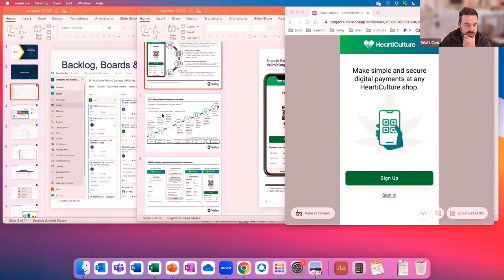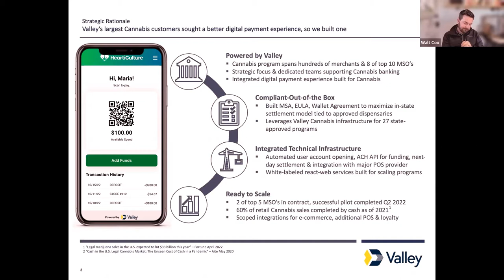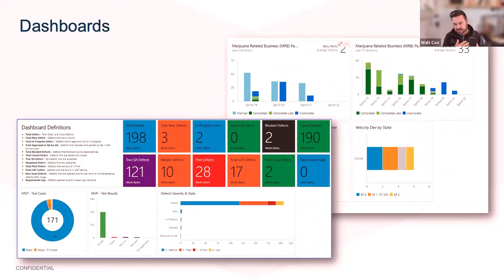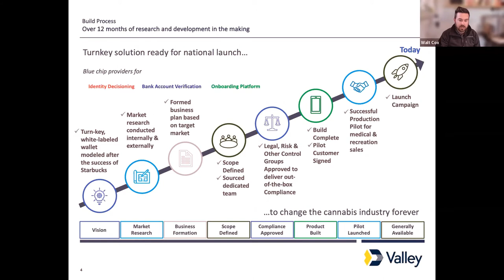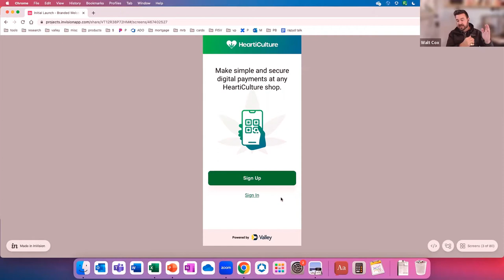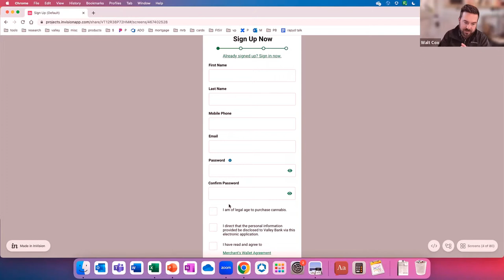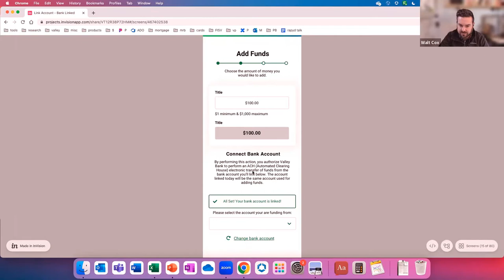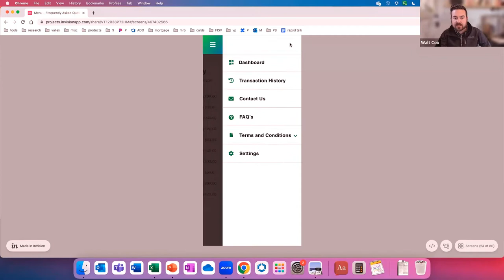Rapyd DevTalk: Walt Cox talks Closed Loop Wallet for High Risk Industries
Learn how a digital payment system built for cannabis retail can lower risk and empower any pioneering business. Hear a success story on overcoming obstacles that would slow down any high-risk market (e.g. cryptocurrency, video game and metaverse credits, gold, and silver, marketplaces, airlines, etc.) and leveraging technology to enable digital wallet payments.

Be sure and join to learn about future DevTalks.